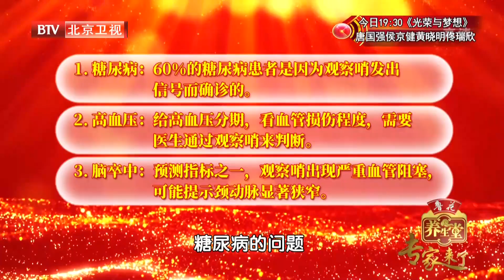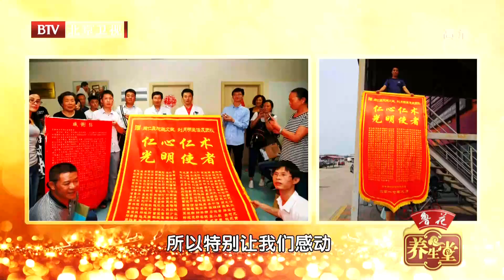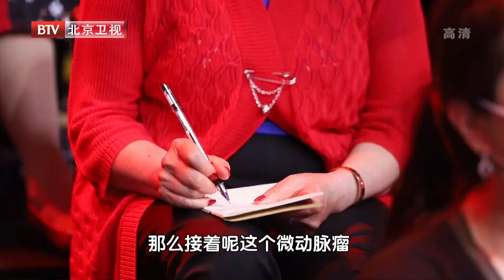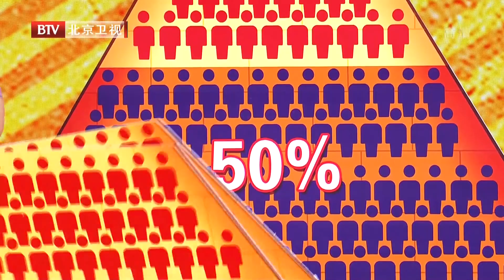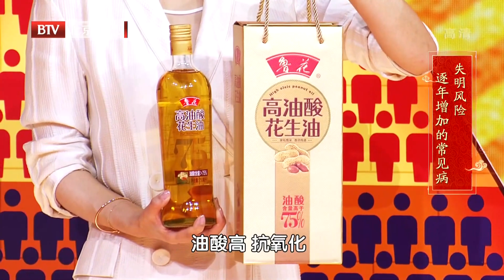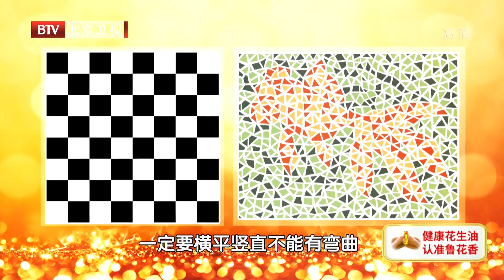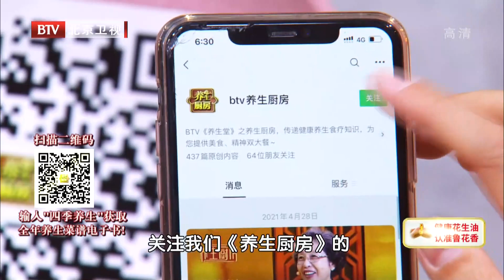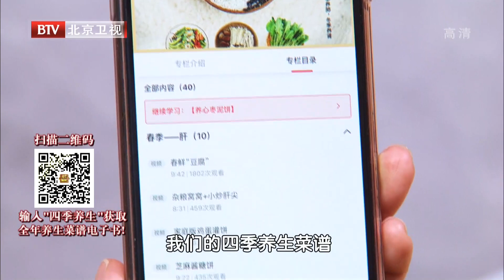眼睛出现这个症状，你的血糖出问题！血管出现堵死！再不重视，当心突发脑卒中！《养生堂》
魏文斌 首都医科大学附属北京同仁医院副院长 眼科主任
你知道人体自带的疾病观察哨在哪吗？比如糖尿病、脑卒中等很多疾病的首发症状都出现在观察哨上，发现了就有逆转的可能！通过观察哨还能判断血糖、血压、血脂控制的怎么样。

欢迎来到中国电视健康第一品牌《养生堂》
关注+点赞！获取更多科学养生之道